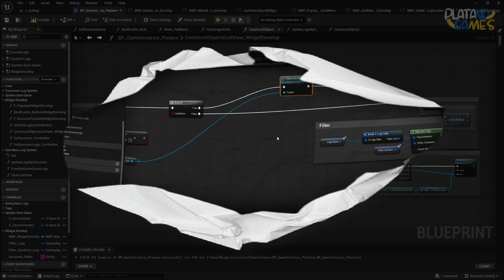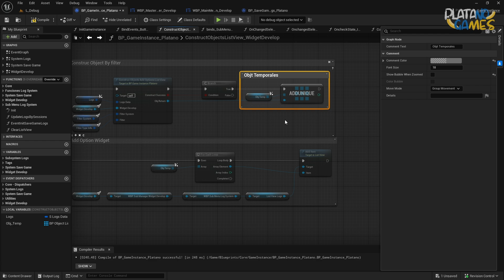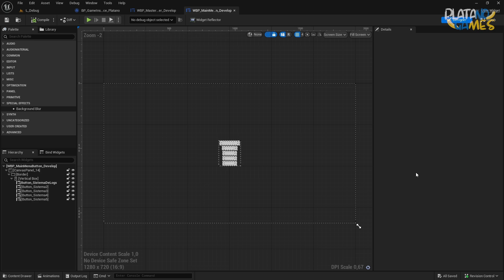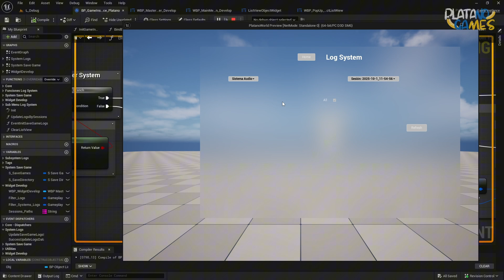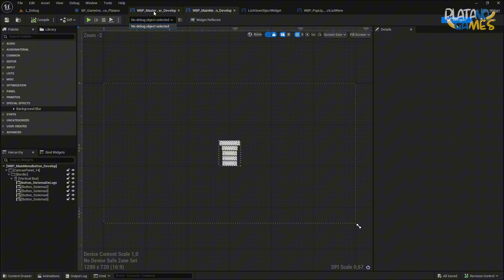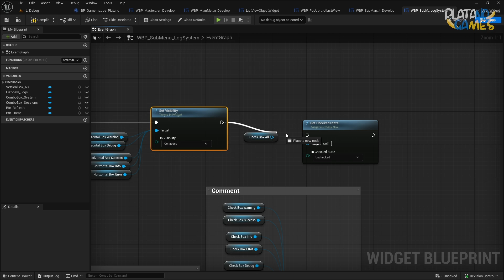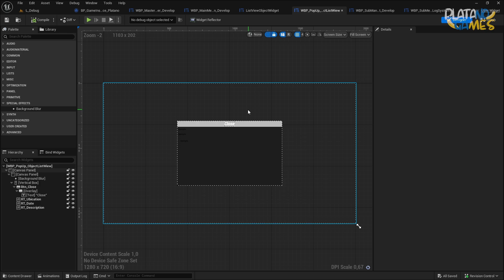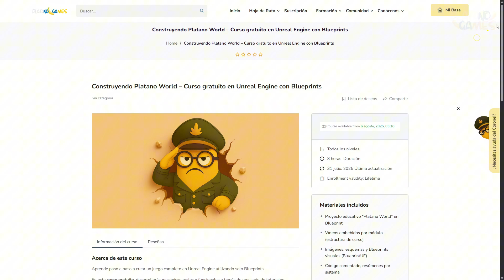🖼️ #08 – Widget Developer Fase final Parte 5/6 - Vertical Sllice Platano World - Unreal Engine 5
En esta fase final del curso Widget Developer en Unreal Engine 5 completamos la construcción de nuestro sistema de logs.
Aprenderás a implementar un panel de registros totalmente funcional con carga y guardado en SaveGame, filtros dinámicos, refresco optimizado, visualización limpia y detalles extendidos con pop-ups.

Con esta lección cerramos el bloque de interfaces dinámicas con ListView y dejamos todo preparado para los siguientes módulos, donde abordaremos el subsistema de audio, la gestión del GameFlow y la carga progresiva de shaders.

🔹 Este curso es 100% gratuito y puedes acceder a él completo registrándote en nuestra academia: